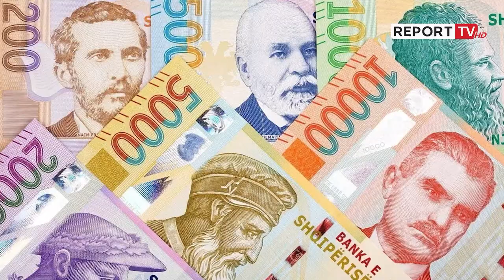Nuk ndryshon norma bazë e interesit, Këshilli Mbikëqyrës miraton rregulloren për mikrofinancën!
Banka e Shqipërisë e la të pandryshuar normën bazë të interesit në 3%, pasi sipas guvernatorit Gent Sejko i përgjigjet zhvillimeve aktuale të ekonomisë dhe normës së inflacionit që është në trend rënës. Guvernatori theksoi se me qëllim mbrojtjen e qytetarëve këshilli Mbikqyrës ka miratuar edhe rregulloren e hartuar për institucionet jo banka, e cila kufizon numrin e kredive konsumatorë që mund të marrë një klient në të njëjtën kohë.